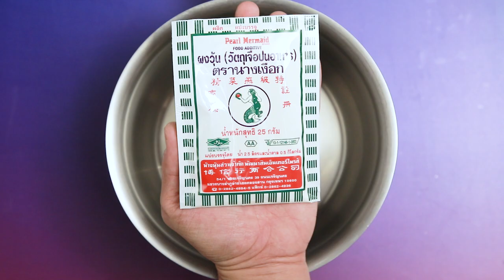วุ้นกุหลาบนมสด ทำง่าย สไตล์ "อ.ยิ่งศักดิ์"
วุ้นกุหลาบนมสด (ผลิตภัณฑ์: ผงวุ้น ตรานางเงือก)

น้ำหวานเข้มข้นกลิ่นกุหลาบ      100 มิลลิลิตร
พิมพ์ขนาด 7x11x2 นิ้ว สำหรับใส่วุ้น
แก้วขนาด 6 ออนซ์ สำหรับเสิร์ฟ
ฟองนม สำหรับรับประทานคู่
ไวท์ช็อกโกแลตคอมพาวด์ขึ้นรูป สำหรับตกแต่ง
วุ้นกุหลาบหั่นเป็นชิ้นสี่เหลี่ยมและวุ้นกุหลาบแกะเป็นรูปดอกไม้ สำหรับแต่ง

1.ใส่ผงวุ้น ตรานางเงือกลงในภาชนะ ตามด้วยน้ำคนให้เข้ากัน นำขึ้นตั้งไฟ คนตลอดเวลาจนส่วนผสมเดือดทั่ว เติมน้ำหวานเข้มข้นกลิ่นกุหลาบ คนจนส่วนผสมเดือดอีกครั้ง ปิดไฟ (การเติมน้ำหวานเข้มข้นกลิ่นกุหลาบในขั้นตอนหลังจากวุ้นเดือดแล้ว จะช่วยรักษากลิ่นของน้ำหวานไม่ให้สูญเสียไป เมื่อรับประทานจะได้กลิ่นกุหลาบชัดเจน)
2.เทส่วนผสมที่ได้ลงในพิมพ์ที่เตรียมไว้ พักจนกระทั่งวุ้นทรงตัวดี ตัดเป็นชิ้นสี่เหลี่ยม เตรียมไว้
3.ใส่วุ้นกุหลาบลงในแก้วเสิร์ฟ ประมาณ 2/3 ของแก้ว เติมฟองนมประมาณ ¾ ของแก้ว นำเข้าแช่เย็น
4.ก่อนเสิร์ฟวางแต่งด้านบนด้วยไวท์ช็อกโกแลตคอมพาวด์ขึ้นรูป วางตกแต่งด้วยวุ้นกุหลาบหั่นชิ้นสี่เหลี่ยม และวุ้นกุหลาบแกะเป็นรูปดอกไม้ ให้สวยงาม

▲Line @yingsakfood